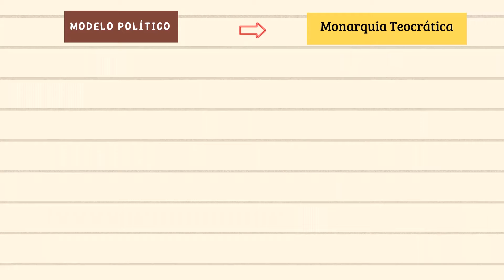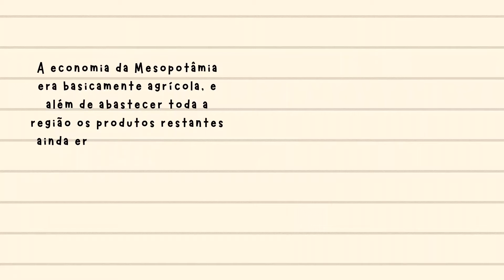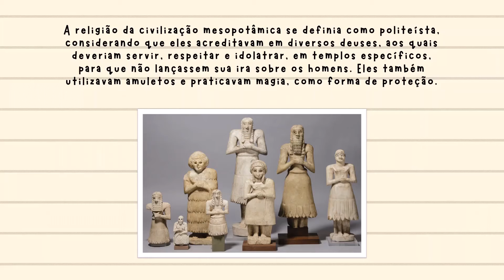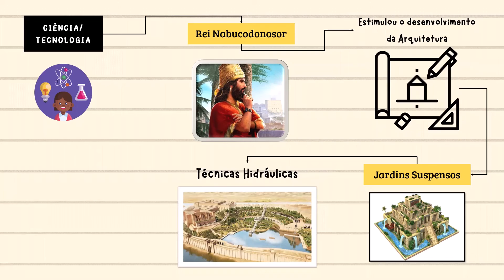PRIMEIRAS CIVILIZAÇÕES | MESOPOTÂMIA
Olá estudante! Neste vídeo você confere um resumo sobre uma das primeiras civilizações da história: A Mesopotâmia.

Quer ter acesso ao roteiro desse vídeo, e de muitos outros? Basta se tornar membro do canal, e por apenas R$2,99 por mês, você pode conhecer essas vantagens, e ainda apoiar o nosso trabalho!

O vídeo é narrado e, também possui elementos visuais e de escrita, buscando atender aos mais diversos estilos de aprendizagem e possibilitar a acessibilidade.

Bons estudos!

APORTES TEÓRICOS

VASCONCELOS, Lucimara Regina Souza de – (editora responsável). Buriti Mais História – Manual do Professor. São Paulo: Moderna, 2017.

BELTRÃO, Cláudia. DAVIDSON, Jorge. História Antiga. Rio de Janeiro: Fundação CECIERJ, 2009. CAXILE, Carlos Rafael Vieira. ROCHA JUNIOR, Waldech César. História Antiga. Acesso em 08 de junho de 2022.